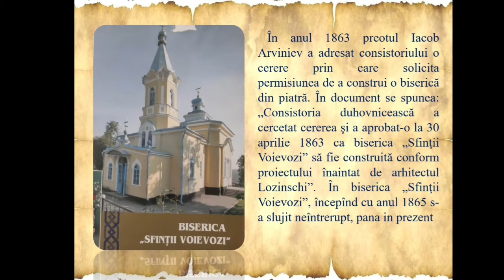Bisericile orașului Chișinău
Bisericile orașului Chișinău- Patrimoniul Cultural al identității neamului românesc